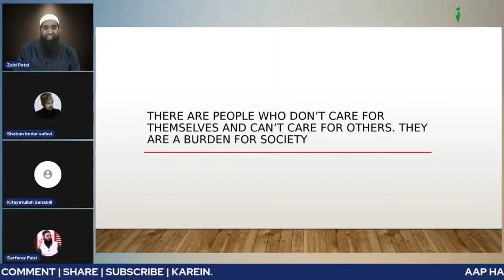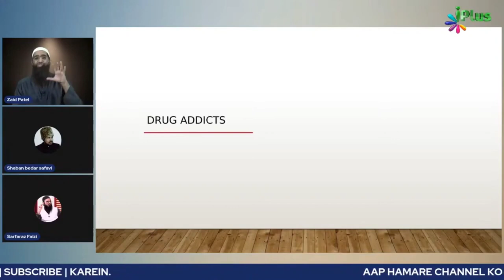Madarse Is Tarah Mulk Aur Society Ko Fayda Pahunchate Hain Nashe Se Logon Ko Door Karke - Zaid Patel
Madarse Is Tarah Mulk Aur Society Ko Fayda Pahunchate Hain Nashe Se Logon Ko Door Karke by Zaid Patel iPlus TV

UPI : donateilm@icici